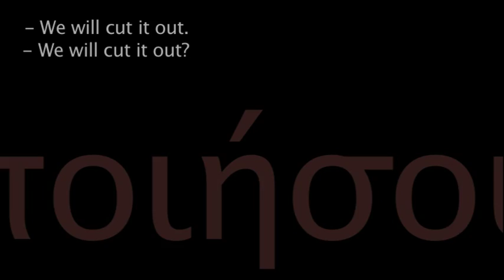Politeia 1. (by DDG (道德國))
Dao De Gosudarstwo
道德國

[TTK]
DDG-Project-Group
Sasha Belau, Zhirayr Gazaryan, Aram Karsi

Plato, REPUBLIC
Платон, ГОСУДАРСТВО